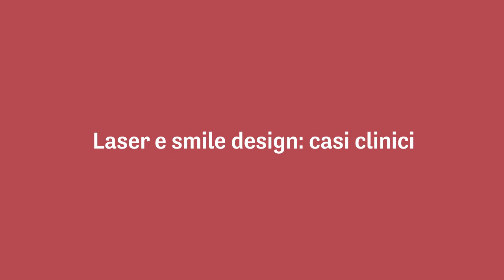Manuale di tecnologia laser in odontostomatologia - Francesca Cattoni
La Prof. Francesca Cattoni introduce il libro "Manuale di tecnologia laser in odontostomatologia"

Il "Manuale di tecnologia laser in odontostomatologia" illustra i principi di funzionamento e di applicazione della tecnologia laser nei campi complessi dell’odontostomatologia, ma non solo.